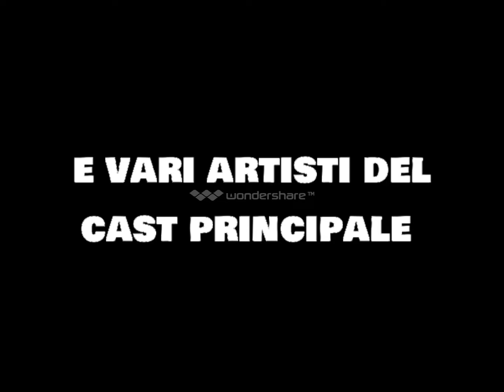Notre dame de paris, varie stagioni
spettacolo completo di notre dame de paris, varie stagioni, con vari artisti del cast dal 2002 ad oggi.@NDPFansForum @NDPFansForum @CoccianteCanta